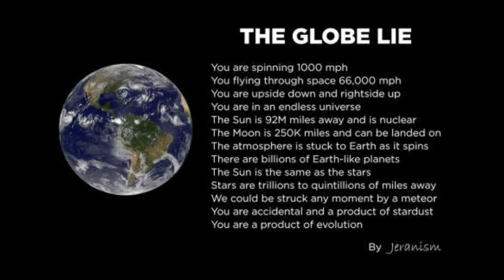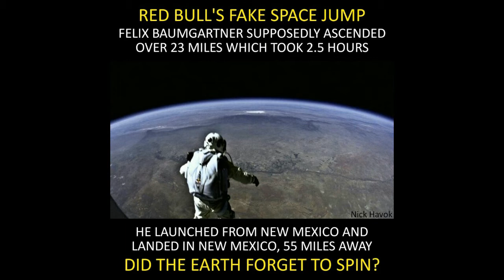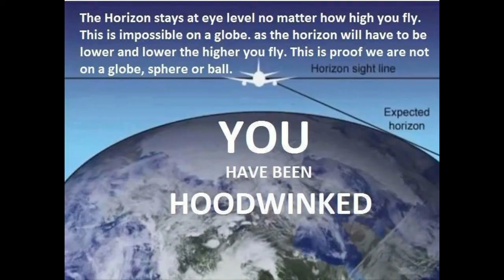Flat Earth memes compilations 3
Sometimes memes are all your mind needs to be unlocked, watch and learn.